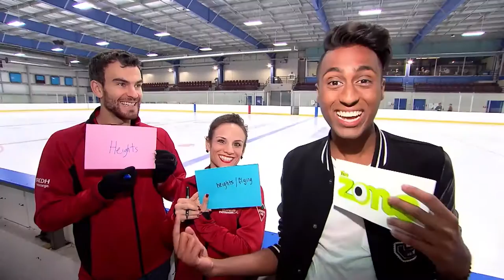Eric Radford & Meagan Duhamel: How Well Do You Know Me???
Suki plays a round of How Well Do You Know Me with Meagan Duhamel and Eric Radford at Skate Canada.